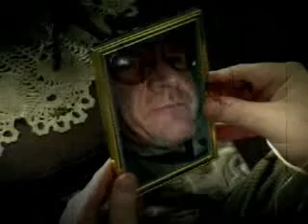Necronomicon directors commentary pt2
Necro with commentary